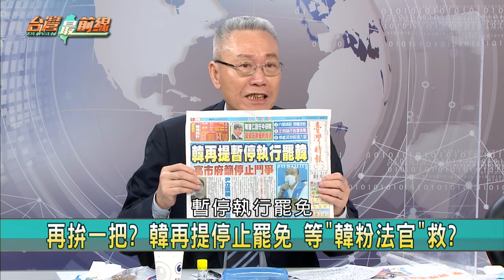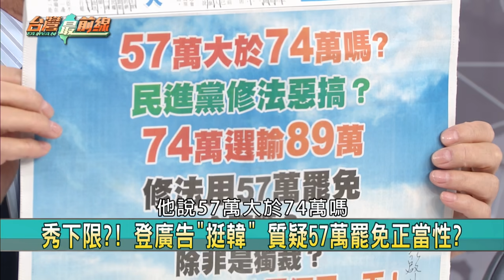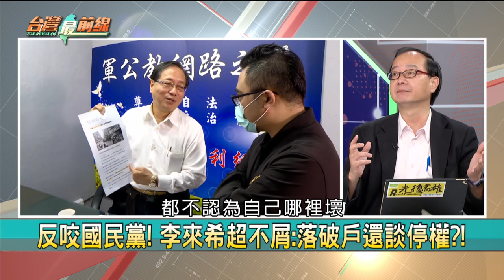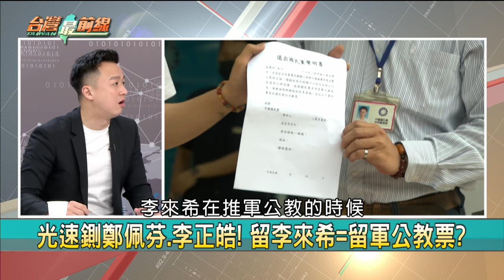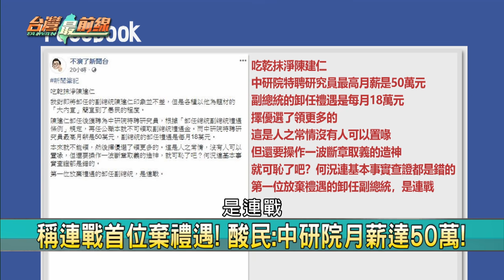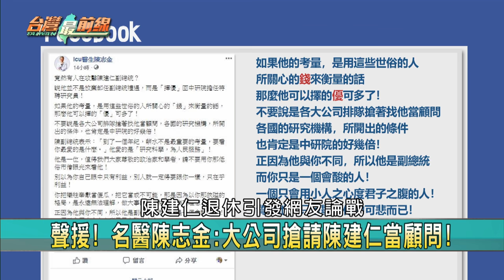寫史！韓國瑜三度聲請停罷！ 囚犯傅崐萁挺惡棍李來希！【台灣最前線】2020.05.15(上)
📌 韓國瑜的期中考! 高市議會今開議 正面對決?
📌 高雄議會綠營提案失敗! "黨團質詢"僅10分鐘!
📌 說好的專心市政? 韓忍不住? 再聲請停止罷韓!
📌 兩面手法? 江啟臣喊"尊重罷免" 卻聲請停罷?!
📌 停權沒在怕? 李來希:千億黨產未享一分一毫!
📌 真的豬隊友?! 郭冠英參戰挺李來希 又提熄燈!
📌 勢力不減? 傅崐萁"入獄"仍可質詢.領薪 檢討?
📌 爆傅崐萁才致電... 李來希:流年不利 不如歸去!

【主持人】
許仲江